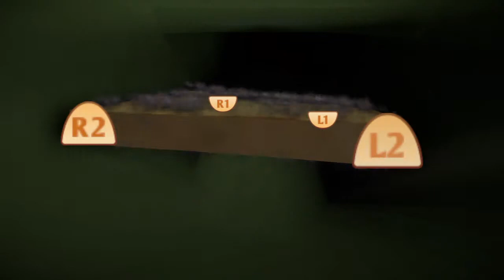I am Bread Extreme Underwater Training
I Am Bread who's mission is to hold my breadth underwater doing intense training then escaping.